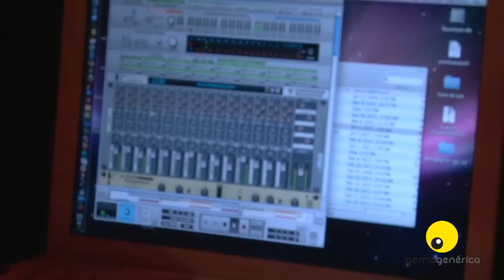Grito Rock Barretos 2012 - Blue Butterfly